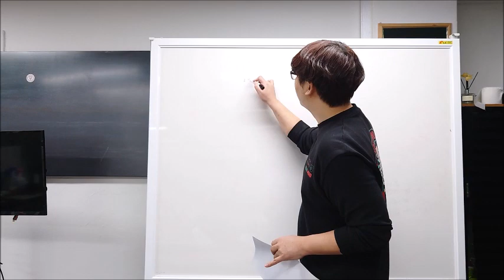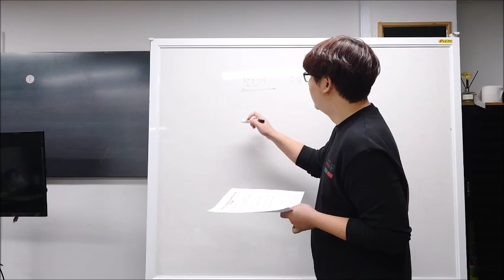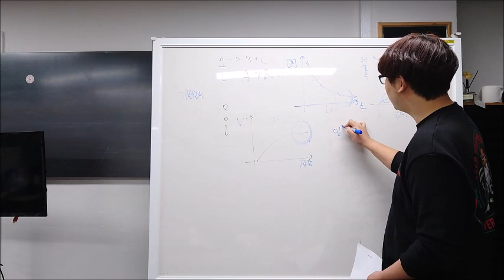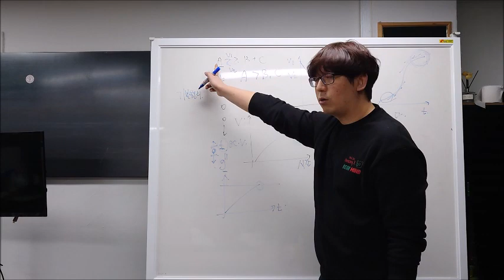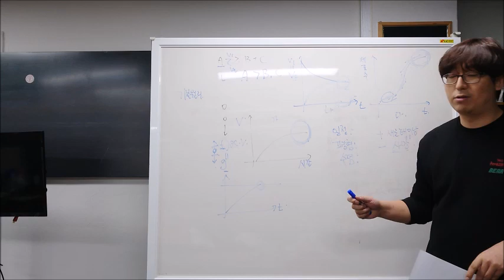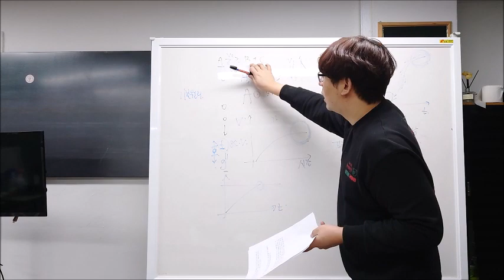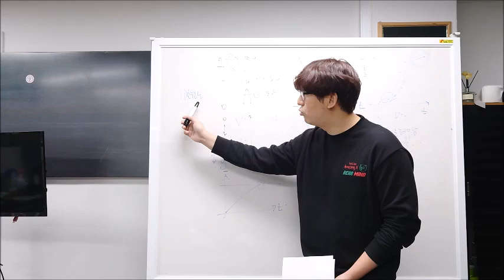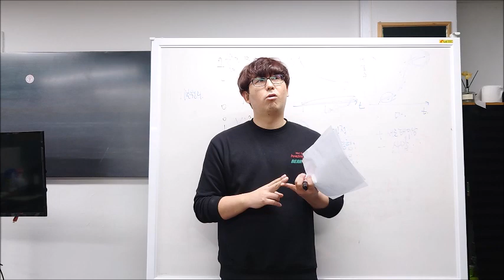2021학년도 연세대 활동우수형 모의면접 해설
연세대학교 2021학년도 활동우수형 모의면접 해설영상입니다.